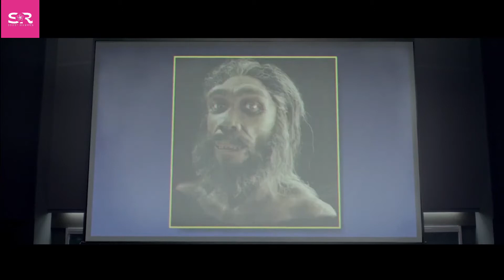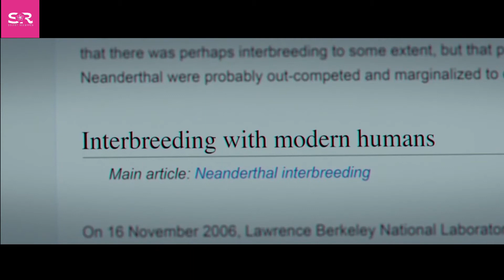William (2019) Movie Explained In Hindi | Thriller Drama Movie Summarized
Hii, welcome to Secret Recapped, Today i am going to explain William (2019) movie in hindi, this film is Thriller Drama based, so enjoy hindi explanation, and watch William movie in hindi

Movie Summery -
Julian Reed and Barbara Sullivan create a Neanderthal baby using ancient Neanderthal DNA from a Neanderthal bog body. William must learn to exist in a world where he is the ultimate outsider, the only Neanderthal on the planet.

hollywood movie explain in hindi William 2019 explained William ending explained in hindi William 2019 ending explained

Thank you for Watching korean movie explained in hindi movie explained in hindi explained in hindi hollywood explain in hindi antlers 2021 movies explain hindi griffin newman horror movies explained in hindi movie explainer hindi explain
 griffin newman movie explained in hindi horror movies explained in hindi movie explainer hindi explain hollywood explain in hindi